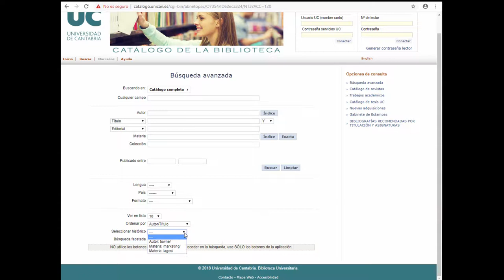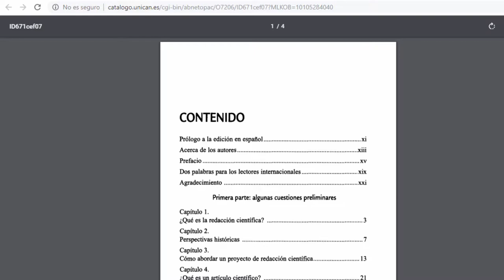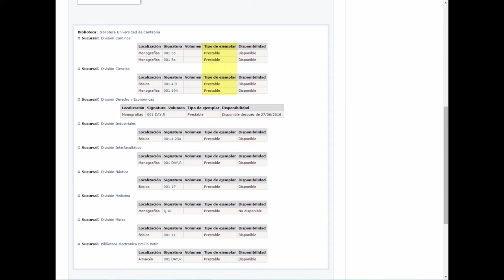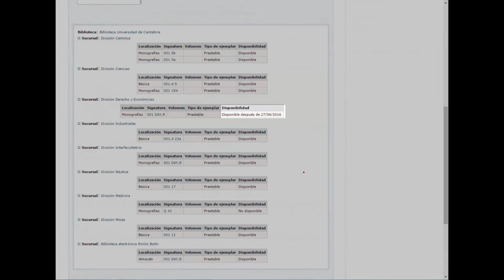Tutorial del catálogo de la BUC: selección y visualización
Tercera parte del tutorial del catálogo de la Biblioteca de la Universidad de Cantabria